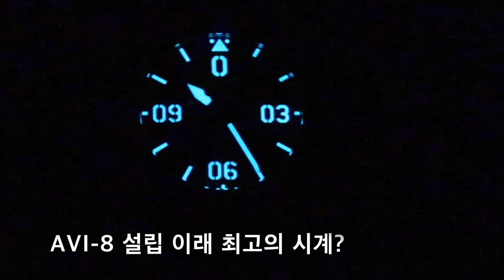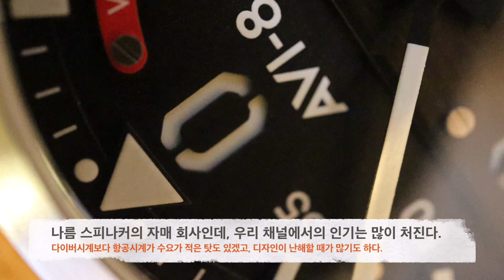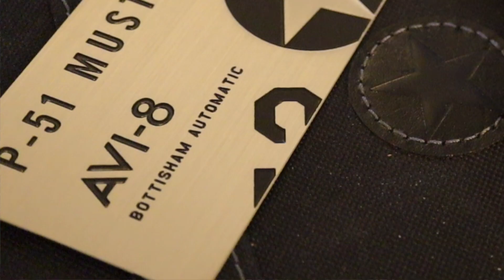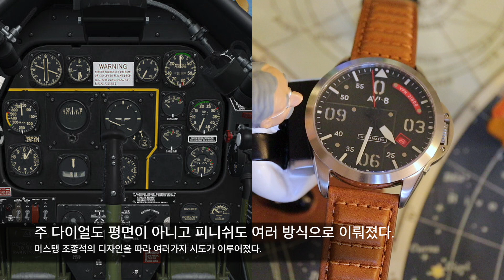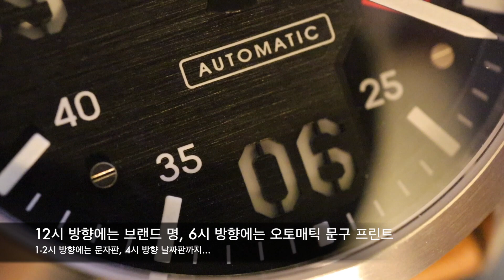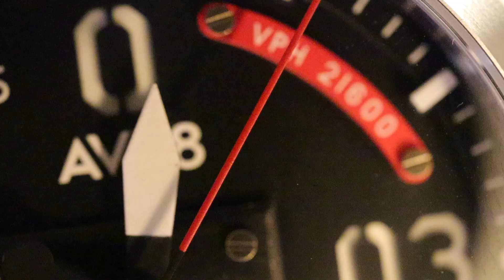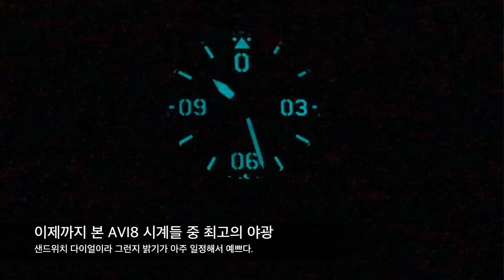AVI-8 역대 최고의 시계! P-51 머스탱 한정판 AV-4069(40만원 전후) (제작지원: AVI-8)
2차 대전의 또 다른 신화적 전투기 P-51 머스탱에 헌정된 AVI-8의 시계를 리뷰했습니다. 여전히 어설픈 부분도 있습니다만 그동안 AVI-8의 시계에서 아쉬웠던 점을 해결한 괜찮은 시계라고 생각됩니다. 구매는 AVI-8 사의 홈페이지에 하실 수 있고 일련번호를 주문 시에 선택할 수 있습니다. 안타깝지만 제가 리뷰한 색상은 출시 이틀 만에 매진이 되어 버렸습니다. ㅜㅠ (현재 녹색과 회색이 남아 있습니다.)

구매하실 때 CHECK OUT 창에 저희 채널 프로모션 코드 SANGHWAL20을 입력하시면 20퍼센트 할인을 받으실 수 있습니다.